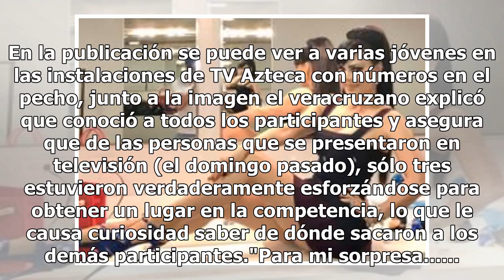Concursante asegura que "La Academia 2018" es un fraude y presenta pruebas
El concursante evidenció el supuesto fraude de "La Academia" con una publicación en Facebook (FOTO TOMADA DE INSTAGRAM)No pasaron ni 24 horas del estreno de "La Academia", cuando el reality fue acusado de fraude, la denuncia fue hecha por un concuersante llamado Federico Goyeneche Tres, originario d...